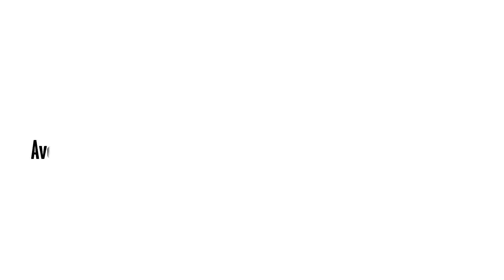Voies cyclables séparées (fr) - Semaine canadienne des jeunes pour la sécurité routière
Autrefois, l’idée de routes vraiment sécuritaires pouvait sembler être un conte de fées. Nous aimerions pouvoir marcher ou faire du vélo davantage, nous aimerions avoir plus d’options que la conduite, nous aimerions nous sentir plus en sécurité. Mais voici la bonne nouvelle : nous n’avons pas besoin de magie pour rendre les routes sûres une réalité.

Des stratégies éprouvées existent pour réduire considérablement les blessures et les décès, créant ainsi des routes où tout le monde peut rouler en toute sécurité, et les jeunes ont un rôle essentiel à jouer pour donner vie à ce changement.

Les collisions routières sont la troisième cause de décès chez les jeunes âgés de 15 à 24 ans au Canada, ce qui fait des jeunes l’un des groupes les plus vulnérables sur nos routes. Comme les jeunes héritent des systèmes de transport qui sont construits aujourd’hui, ils ont également le pouvoir de les remodeler. Leurs voix, leurs idées et leurs actions sont essentielles pour rendre nos rues plus sûres.